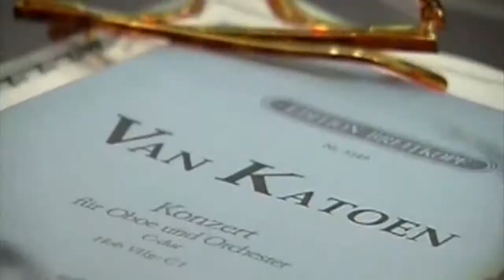VanKatoen - Moet Je Havo Hebbe... (Official Video Clip)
Beste VanKatoen fans,

Dit is de video clip Moet Je Havo Hebbe... van VanKatoen.
Helaas bestaat de band niet meer, maar de muziek zal nooit vergaan.
Zo ook dus de video clips.